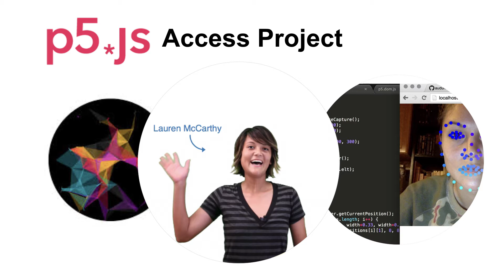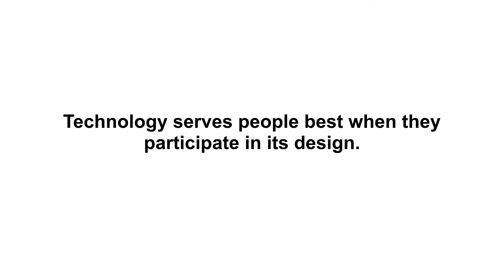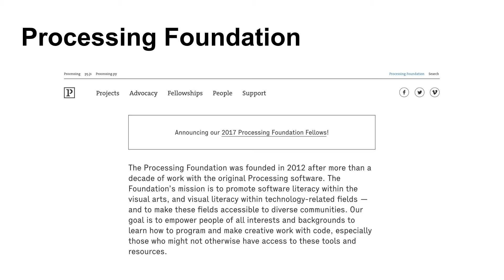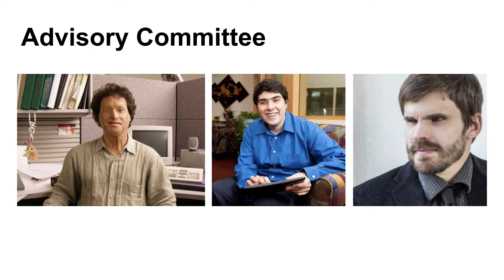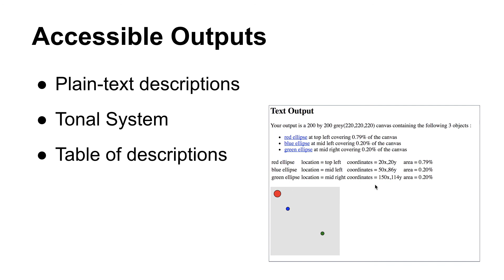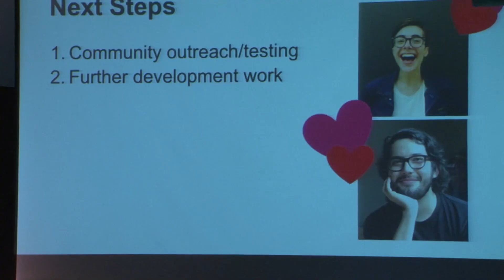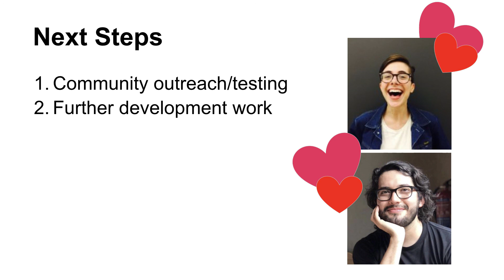Mathura Govindarajan & Claire Kearney-Volpe - Processing Community Day 2017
Mathura Govindarajan and Claire Kearney-Volpe at Processing Community Day 2017

Mathura Govindarajan is a software engineer and creative technologist. She is currently a research resident at NYU ITP and enjoys making educational experiences and tools for children and adults alike.

Claire Kearney-Volpe is an Art Therapist, Researcher, and Designer interested in accessibility, assistive technology, and participatory design. Claire graduated from NYU’s Interactive Telecommunications Program, and is an Adjunct Professor in the area of assistive tech at NYU and Manager of the the NYU Ability Lab.